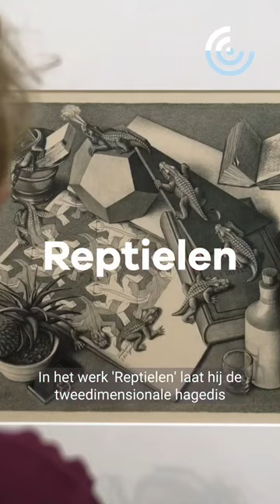M.C. Escher: de vlakvullingtechniek in 1 minuut - CULTUURCOLLEGE | shot of culture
⚜️Je kan er uren naar blijven kijken: de prachtige tekeningen en vlakvullingen van M.C. Escher. Maar wat maakt deze tekeningen nu zo bijzonder en waar haalde hij zijn inspiratie vandaan? Je ziet en hoort het in dit cultuurcollege!

👁️ Wil je deze kunstwerken in het echt bewonderen? Ga dan naar het Kunstmuseum Den Haag voor de expo ‘Escher - Andere wereld’. Gratis te bezoeken met de VriendenLoterij VIP-KAART!

🎓Cultuurcollege 〜Je zou het liefst alles willen weten over cultuur, maar waar begin je..? Er is zó veel! Geen stress, in een supersnel cultuurcollege nemen de vloggers van shot of culture je mee in de wondere wereld van kunst en cultuur. Onderwerpen waarvan je nog niet eens wist dat je er alles over wilde weten in hapklare brokjes, om jouw honger naar cultuur weer eventjes te stillen!